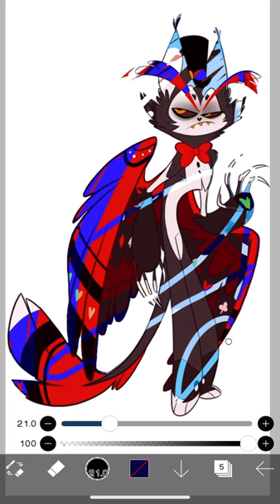Husk is an Angel in Paradise#animation